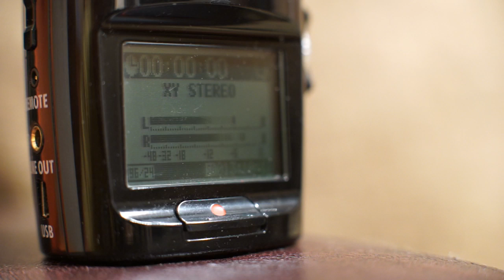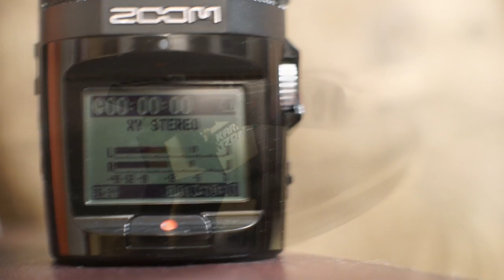Louis/Ella_StompinAtTheSavoy_LP